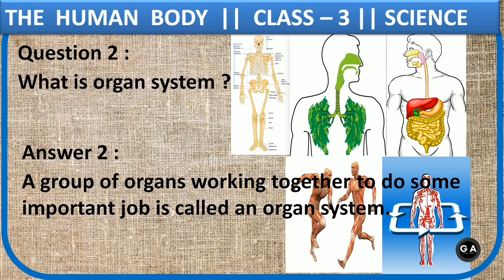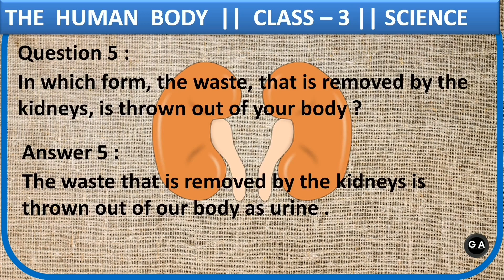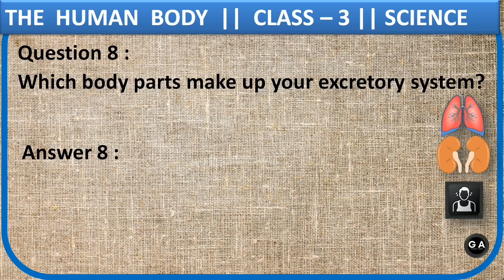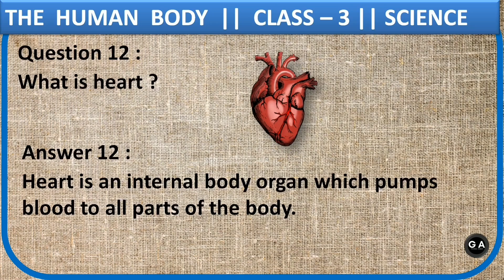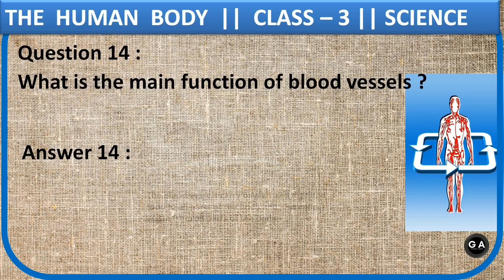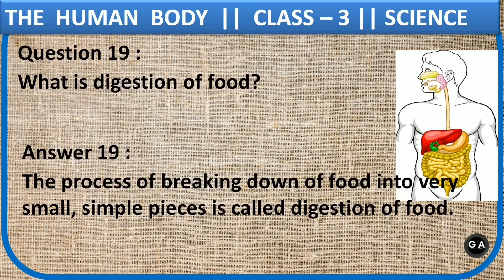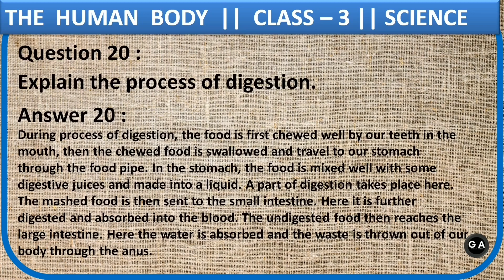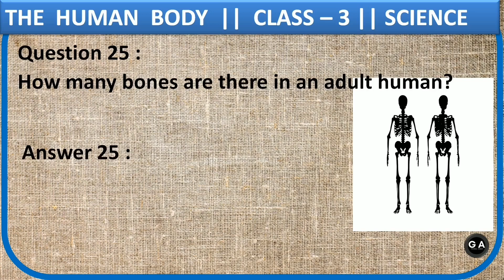The human body | Science for Kids | Class 3 | Organ System | Sense Organs | Global Aarav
Watch this video to learn about the main organ systems of the body i.e. The Skeletal System, the muscular system,  the digestive system, the respiratory system, the circulatory system, the excretory system, the reproductive system, the nervous system and their functions ; learn about sense organs